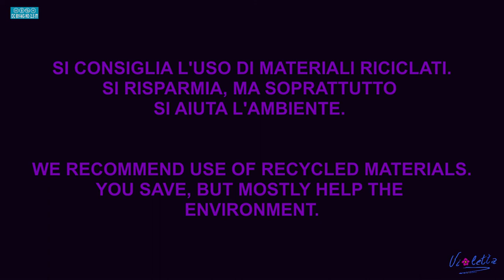RESTAURO DI TAVOLE CON DIPINTI - SECONDA PARTE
Seconda parte del restauro dei quadri danneggiati nel corso della mostra tenutasi a Mascalucia.

Per ricevere aggiornamenti sulle mie pubblicazioni.registratevi sul mio canale You tube sulla mia pagina Facebook sul mio canale Instagram sul mio profilo Twitter sul mio canale Telegram